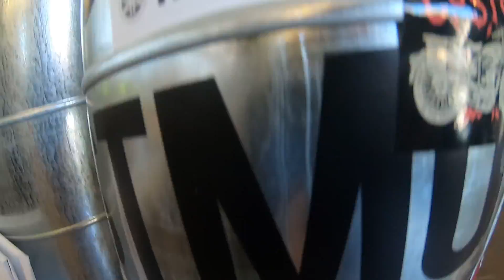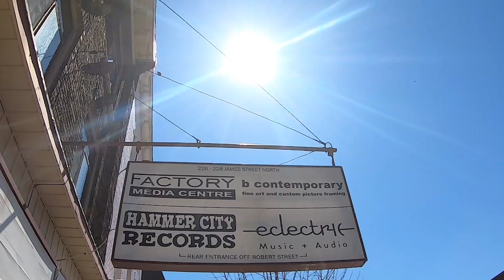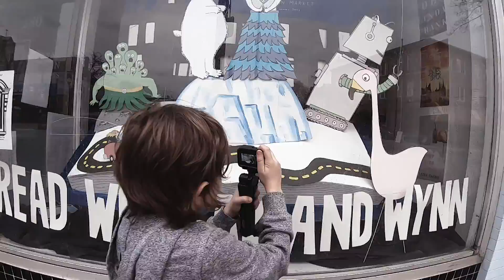James Street North Featuring EL VY Return to the Moon